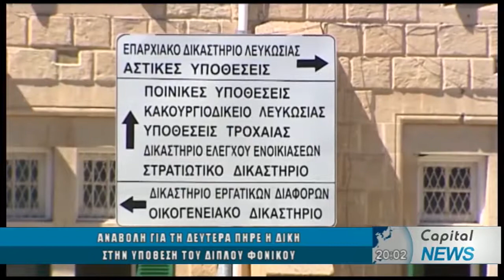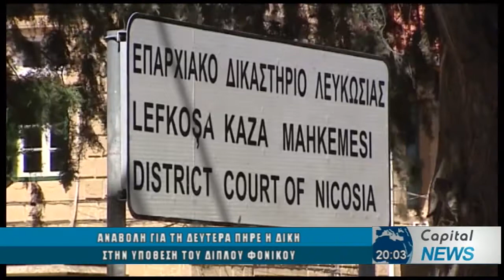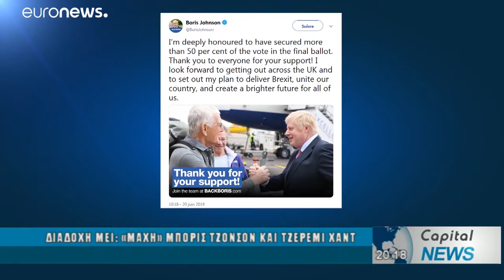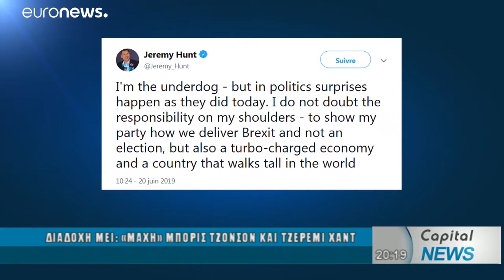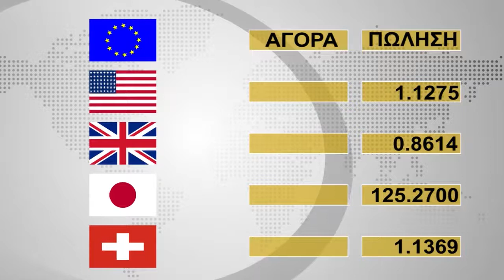KENTΡIKO ΔΕΛΤΙΟ ΕΙΔΗΣΕΩΝ CAPITAL TV 21/06/19